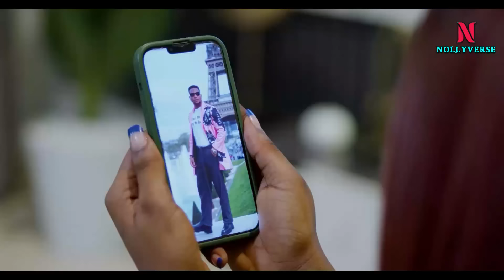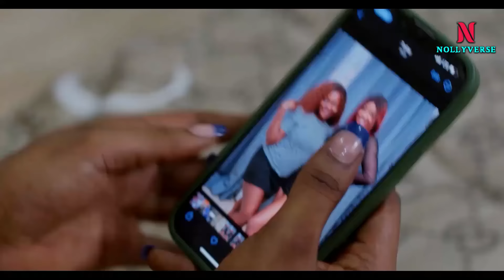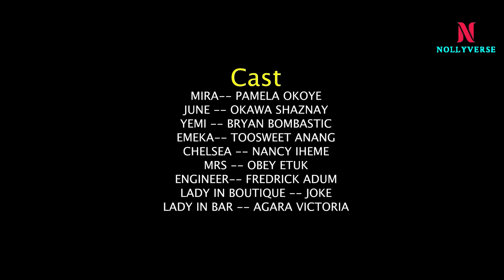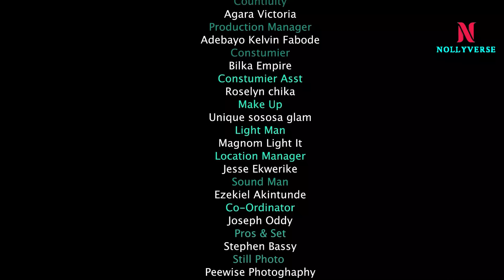Housewife, Work-Wife - Sonia Uche Toosweet Annan, Shaznay Okawa - A 2024 Nigerian Nollywood Movie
2024 EXCLUSIVE NOLLYWOOD MOVIES

Remember Me Re edited